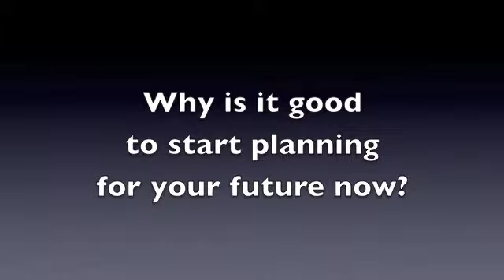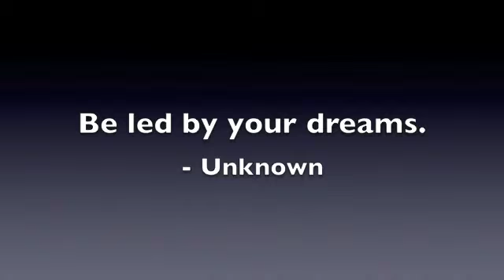District 6 IB Program